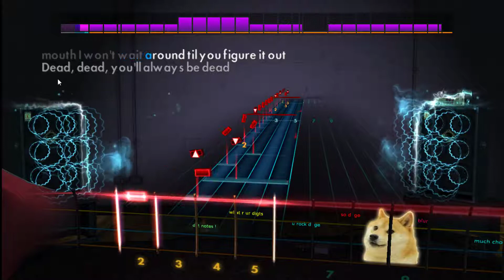Rocksmith 2014 Always Dead - Beartooth 96.2% CDLC